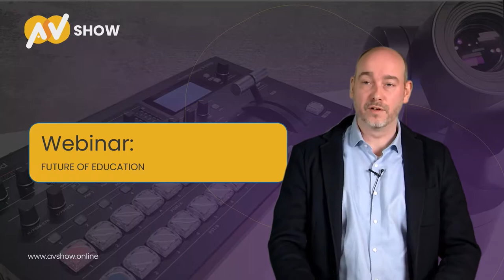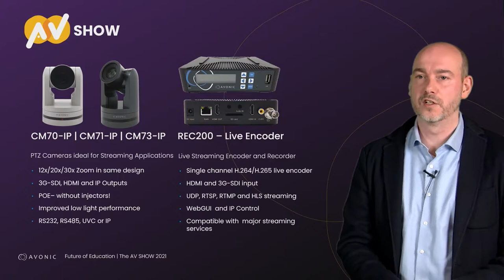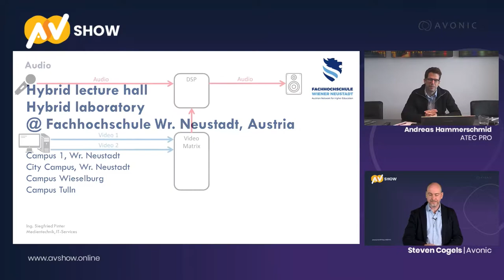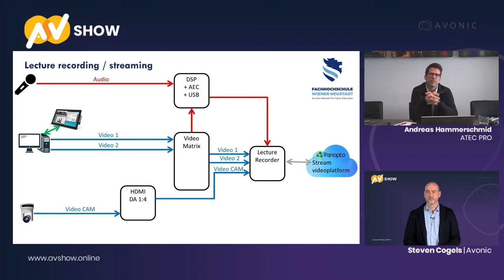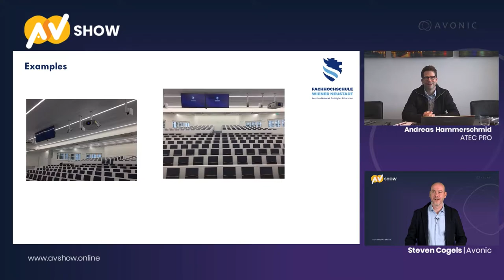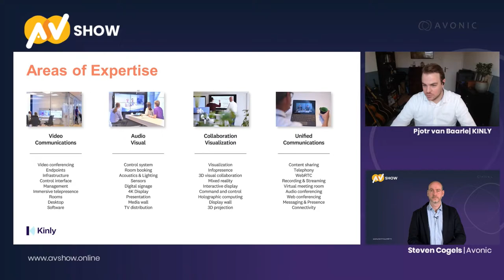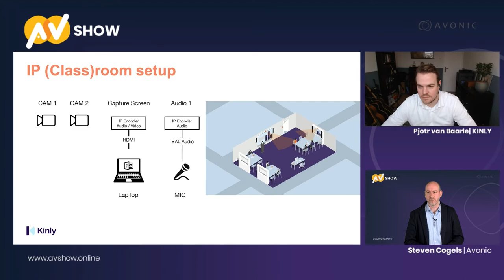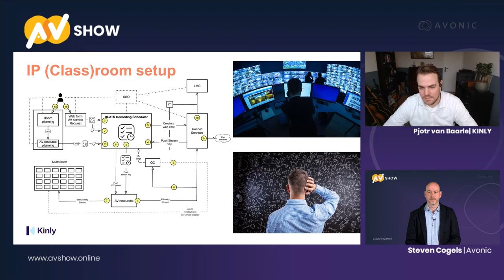Webinar: The future of education with FH Wiener Neustadt and Kinly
This webinar is about how Covid-19 has changed the world of education permanently. FH Wiener Neustadt was one of the world’s first universities ready for today’s challenges. Together with international integrator Kinly we discuss the challenges and future of (hybrid) education. During this webinar we will give you insights on how to prepare universities and high schools so they can cope with the latest trends in education. FH Wiener Neustadt and Kinly are two organizations that are leaders in the field of using PTZ cameras in education. Watch this practical and fun to watch webinar.

This webinar was hosted especially for the AV SHOW. The only live AV show closest to an in-person experience!